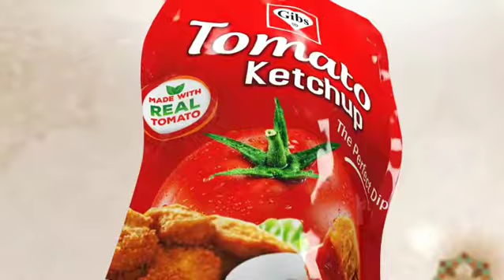Gibs Ketchup & Gibs Chilli Garlic Sauce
بڑھائے ہر سحر و افطار کی شان اس رمضان
Gibs Ketchup & Chilli Garlic Sauce کے ساتھ
a proud brand or Pakistan
Gibs Pasta